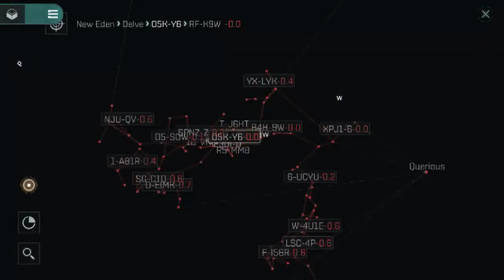Eve echos - Warp with red..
เมื่อคุณวาปพร้อมศัตรู และต้องการหันหลังกลับ ..แต่ไม่ทัน